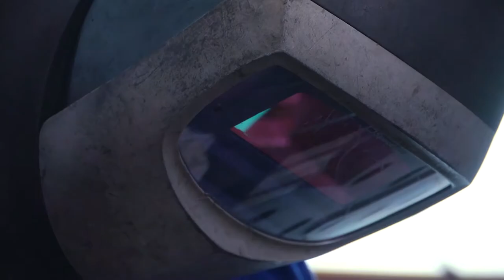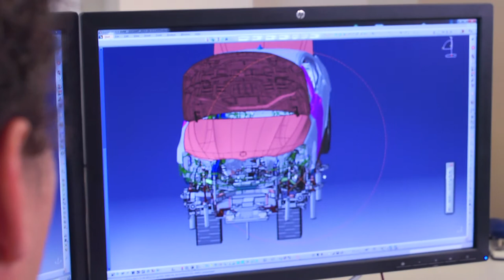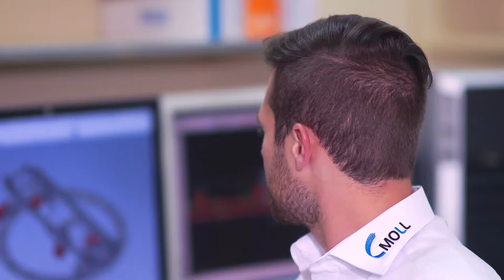MOLL Automatisierung GmbH: Image Movie (EN)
MOLL Automatisierung and its partner companies combine technological knowledge with proximity to customers. No matter how complex the challenge: We find the right solution and help our customers take a decisive step forward in their productivity, flexibility and quality.